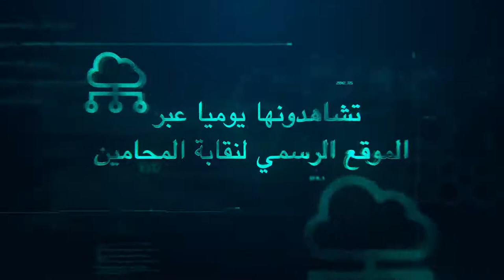فيديو عن هكذا علمني اساتذة المحاماة إعداد وتقديم وليد محمد وهبة المحامي